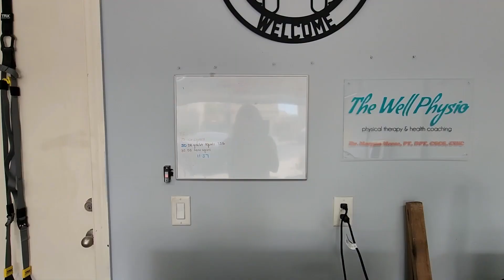Start a Garage Gym Cash Based Physical Therapy Clinic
During this video we discuss the logistics of what it would like to start your cash based pt practice out of your garage. Contrary to popular belief, getting started may not be as challenging as some think it is. Morgan shares with you the basic items you'll need to get started and takes you on a virtual tour of her own garage gym set up. Get started today!

Morgan Meese, the founder of a successful out-of-network physical therapy practice, has transformed her expertise into a role as a dedicated business and marketing coach. Specializing in cash pay physical therapy, Morgan owns a digital business where she collaborates with fellow clinicians, guiding them in launching and expanding their own cash-based solo practices. Her coaching extends to helping new business owners navigate the complexities of owning a physical therapy practice, incorporating elements like mobile physical therapy and telehealth. Morgan's unique approach incorporates niche marketing strategies, addressing the specific needs of clinicians and entrepreneurs. Join Morgan on her journey of empowering women entrepreneurs, physical therapists and healthcare providers, combating burnout, and building a thriving business so you never have to go back to the clinic again.

Apply for the DPT to CEO 1:1 Coaching Program with Morgan

Just getting started? The Therapy Business Basics Mini Course is the place to start!